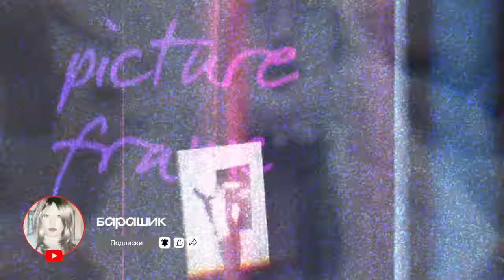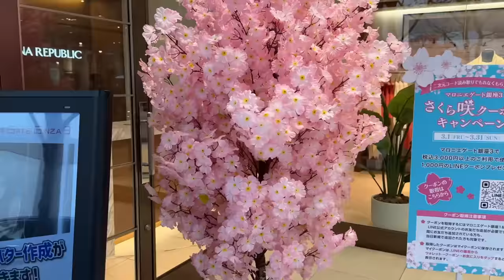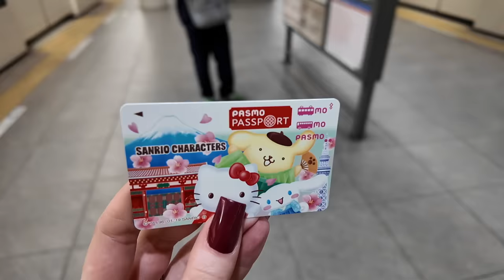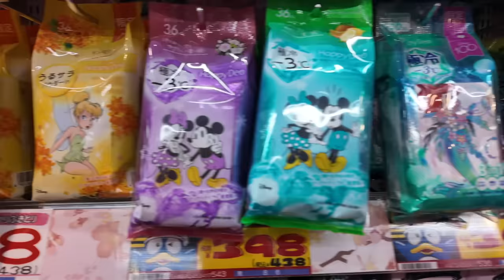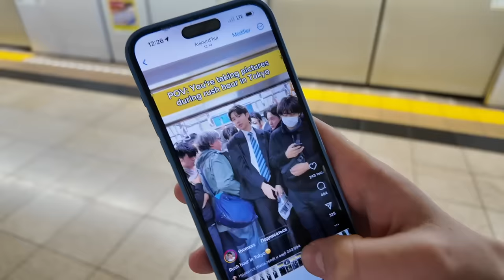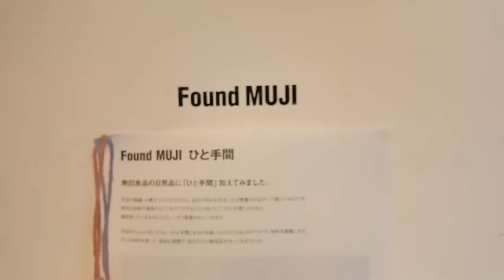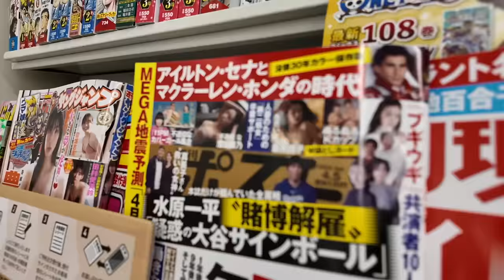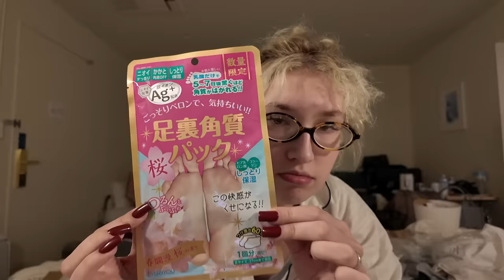vlog: первый раз в Японии / гуляем по Токио/ потратили все деньги 🥲🙏🏻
♡ саша: @teslond1

спасибо огромное за твой просмотр и ❤️